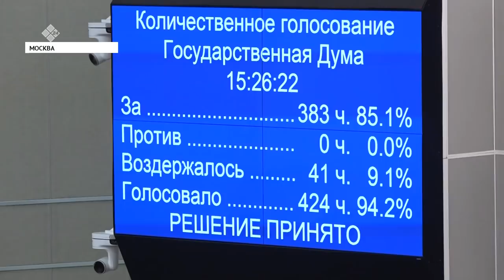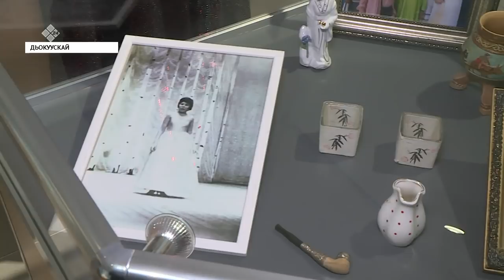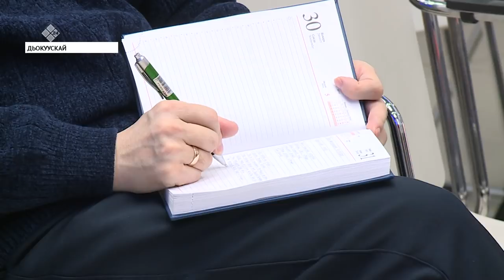«Саха сирэ» информационнай биэрии. Тохсунньу 30 күнэ, 20:30 ч